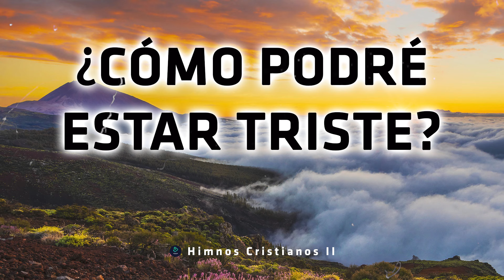¿Cómo podré estar triste || Escuchar estos himnos nos trae recuerdos inolvidables y muy hermosos